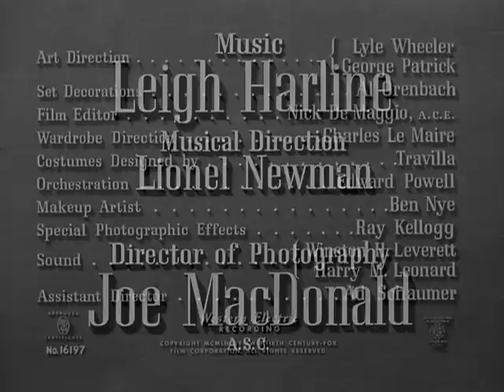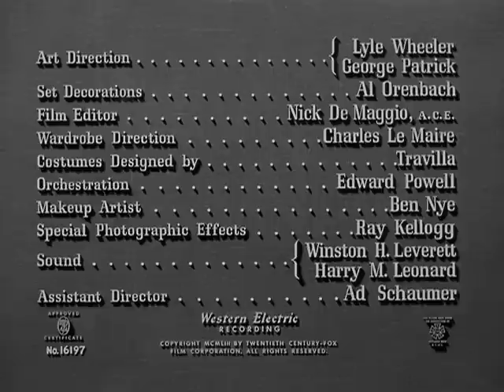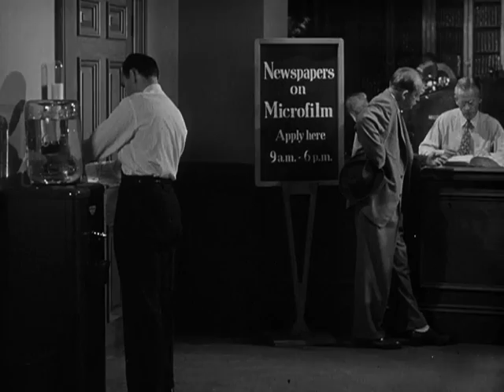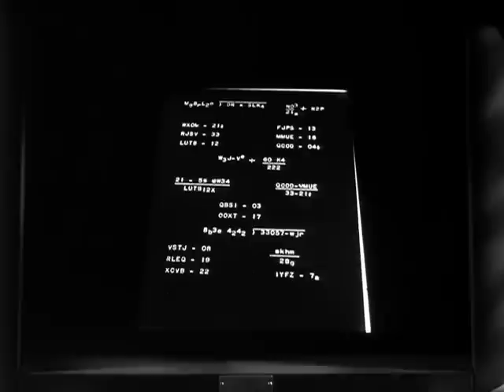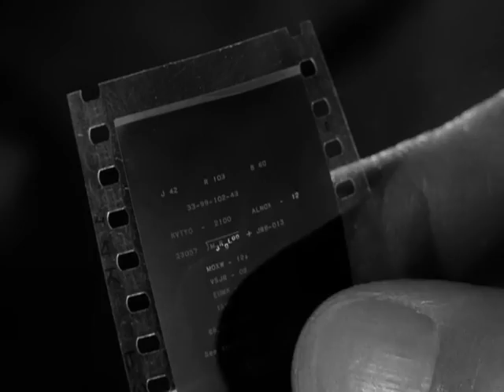Pickup On South Street 1953 .E ab bn cr cs e f k sp tk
[English]; العربية ,Bosanski, Hrvatski, 中文简体字, English, Français, Español, Türkçe,

[English]; Arabic, Bosnian, Croatian, Chinese simplified, English, French, Spanish, Turkish,

Pickup On South Street 1953) Criterion d9 Minisd Tlf.mkv
597mbs 720 480 pixcels, Display aspect ratio : 4:3

subtitles

Pickup On South Street,1953,Pickup,Polizei greift ein,Le Port de la drogue,Mano pericolosa,Происшествие на Саут-стрит,Ficktjuven,,,,,,,,,,,,,,,,,,,,,,,,,,,,,,,,